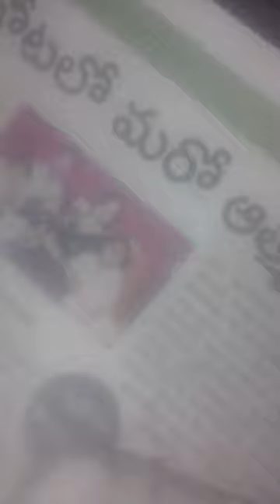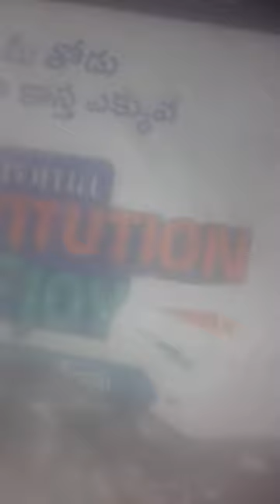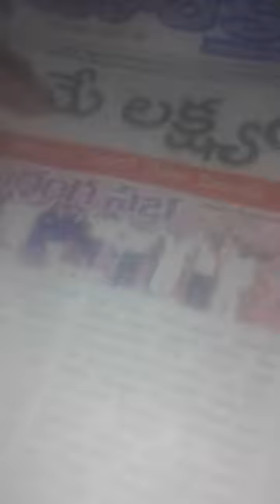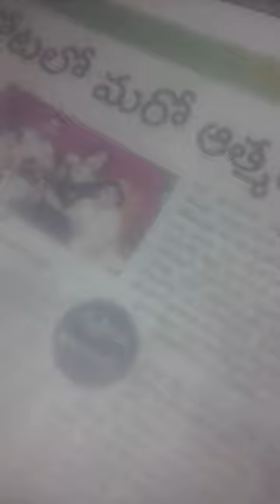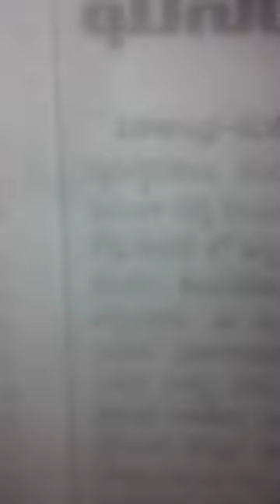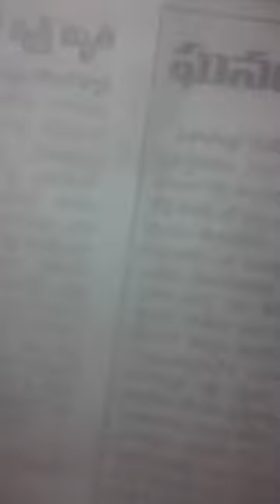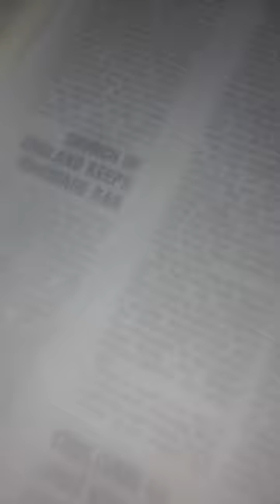18+Dead11+BrokenBonesNationAL13+in'Ly?wmm?XACTly23FOB AksDnTS,...LstGOesENDLESS,CALCI01AvTaRAPTNCSPR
18+Dead11+BrokenBonesNationAL13+in'Ly?wmm?XACTly23FOB AksDnTS,...LstGOesENDLESS,CALCI01AvTaRAPTNCSPR

Ukraine’s State Emergency Service, which was operating the French-manufactured Super Puma helicopter, said at least 14 people were killed, including nine on the helicopter, and a child on the ground. It said 25 people were injured, including 11 children. Early official reports gave differing numbers of casualties.

ucy.co.in ®
s/o Ch. Atchuta Rao,
33-1-31, Satya Sai Nilayam(5070cvky=1969A.D.C.),
S.J.Road, P.O.Waltair(R.S.),
Visakhapatnam,
ANDHRA PRADESH .LT.INDIA.LT.BHARAT.LT.BHUVAH.LT.AmmaCoTagHra-530004.
TimeOfBirth:03:45hrsA.M.